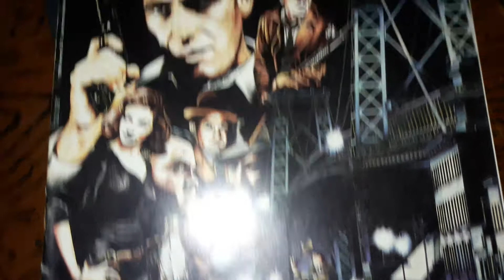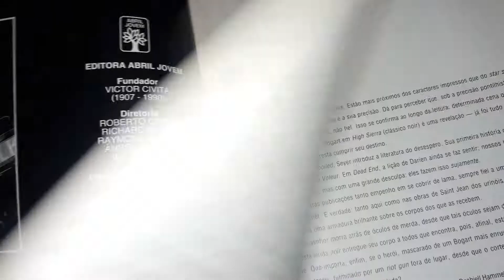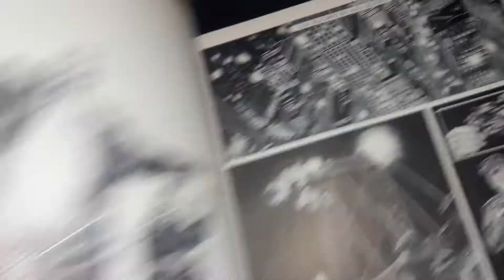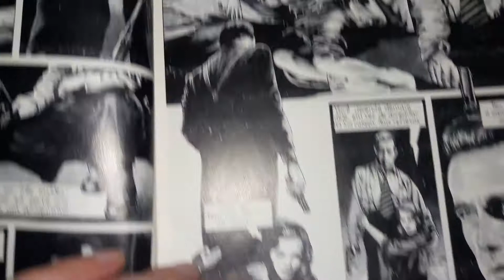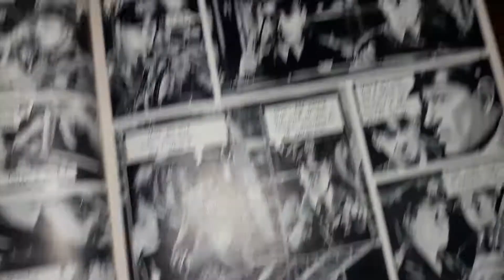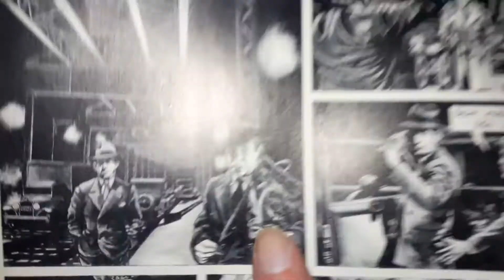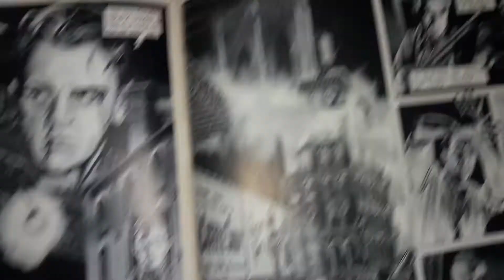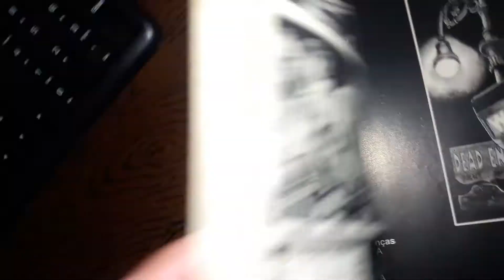Graphic Novel #24 - Dead End, de Bernard Seyer - Dezembro/1990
Uma amostra da série Graphic Novel lançada entre o final dos anos 1980 e início dos anos 1990 pela Editora Abril. Foram 29 números, mostrados aqui em ordem decrescente.

- Blog com novidades diárias sobre quadrinhos